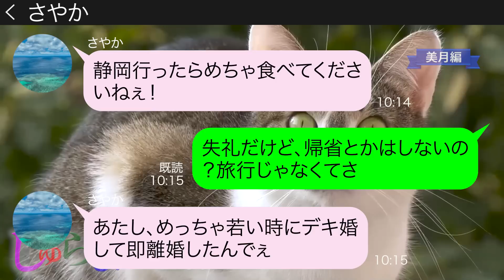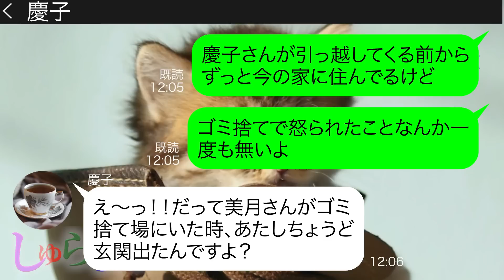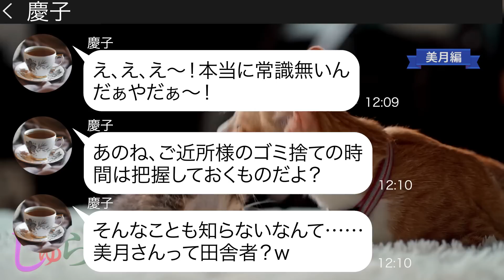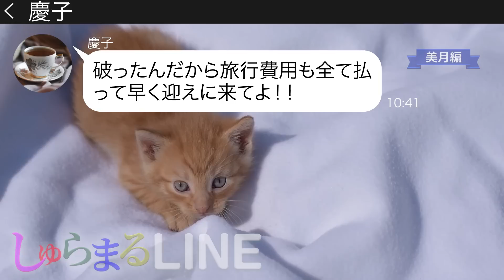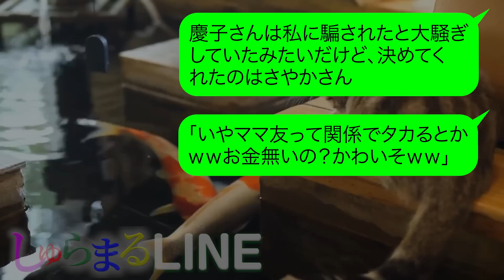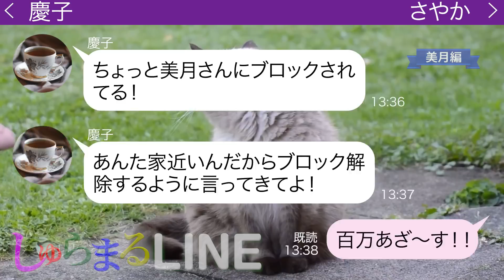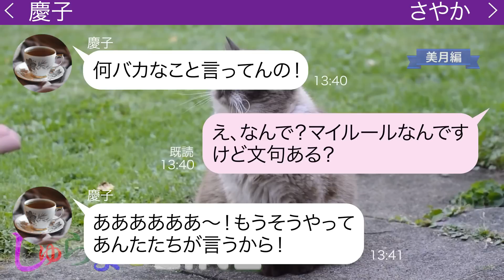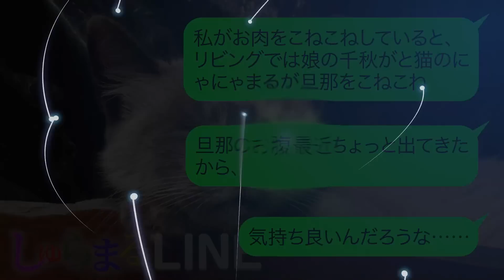【LINE】家族で行く静岡旅行に勝手に便乗し旅行代金全額を支払わせようとするママ友にある事実を伝えた結果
●登場人物●
慶子→マイルールの押し付けが面倒なママ
さやか→近所に住む若いシンママ

◆目次◆
0:00 さやかと美月のLINE
2:11 慶子と美月のLINE
4:35 旅行当日
7:45 静岡旅行後
10:01 その後